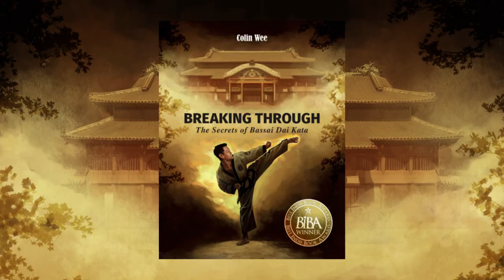Breaking Through Wins 2023 Best Indie Book Award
🏆 Breaking Through: The Secrets of Bassai Dai Kata Wins 2023 Best Indie Book Award! 🏆

We are thrilled to announce that Colin Wee's masterpiece, "Breaking Through," has clinched the prestigious 2023 Best Indie Book Award in the Non-Fiction: Martial Arts category! 🥋✨

🌍 This international literary accolade celebrates the outstanding contributions of self-published and independently published authors worldwide. "Breaking Through" stood out among a remarkable pool of entries, showcasing the depth of talent in the indie publishing realm.

📚 Dive into the world of martial arts wisdom and exploration as Colin Wee, an esteemed author and martial artist, unveils the tactical approach of JDK, Bassai Dai Kata, and his unique training methodology. This award-winning book is not just a guide to traditional forms; it's a journey of self-discovery and empowerment through the transformative power of martial arts.

🎉 Join us in celebrating this remarkable achievement! Watch the video to discover why "Breaking Through" is a beacon in the world of martial arts literature. Congratulations to Colin Wee and everyone involved in creating this literary masterpiece! 🏅📖